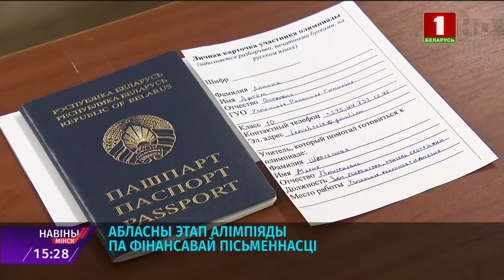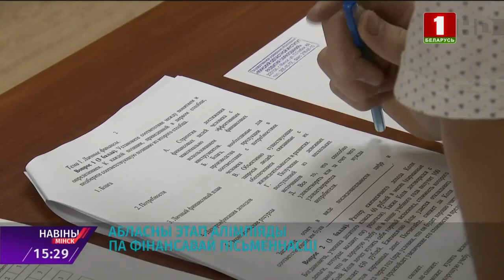Областной этап республиканской олимпиады по финансовой грамотности прошел в столице